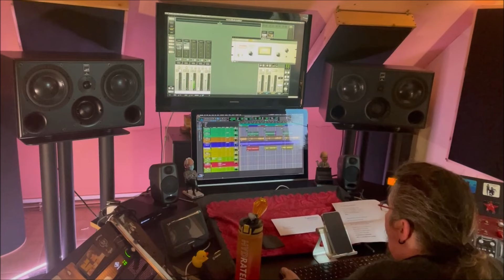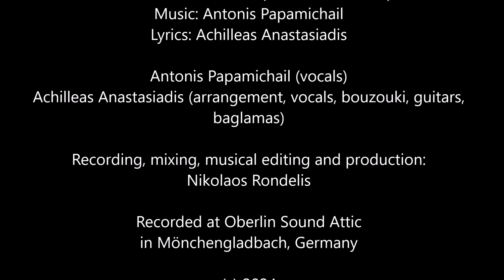ΤΗΣ ΑΓΑΠΗΣ ΦΑΝΤΑΣΙΑ - Nταλγκαδοαγαπησιάρικο ρεμπέτικο άσμα φρεσκαδούρα!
Καινούριο Ρεμπέτικο Τραγούδι | "Της αγάπης φαντασία" | Αχιλλέας Αναστασιάδης & Αντώνης Παπαμιχαήλ

Σε αυτό το βιντεάκι σας παρουσιάζουμε το ολοκαίνουριο ρεμπέτικο τραγούδι μας. Οι στίχοι αυτού του τραγουδιού γράφτηκαν το 2003 από τον Αχιλλέα Αναστασιάδη και το 2012 ο Αντώνης Παπαμιχαήλ σκάρωσε μια μελωδία πάνω στο στίχο. Πάνω από μια δεκαετία αργότερα, το τραγούδι διασκευάστηκε, ενορχηστρώθηκε και ηχογραφήθηκε στην τελική του μορφή στο θρυλικό στούντιο Oberlin Sound Attic από τον ανεπανάληπτο Νίκο Ρονδέλη, ο οποίος είναι υπεύθυνος για την παραγωγή, τη μουσική επιμέλεια και τη μίξη του ήχου.

Μετά από 20 χρόνια περιπλάνησης, οι στίχοι επιτέλους βρήκαν το ταίρι τους και τη θέση τους μέσα σε αυτό το τραγούδι. Ο ήρωας του τραγουδιού, ωστόσο, δεν κατάφερε ποτέ να αποκτήσει το ποθητό του ταίρι, καθώς για πάντα παραμένει "της αγάπης φαντασία..."

Απολαύστε υπεύθυνα και νταλκαδιάρικα.

Συνδεθείτε μαζί μας:

Αφήστε ένα σχόλιο παρακάτω με τις σκέψεις σας ή οποιαδήποτε αιτήματα για μελλοντικά τραγούδια!